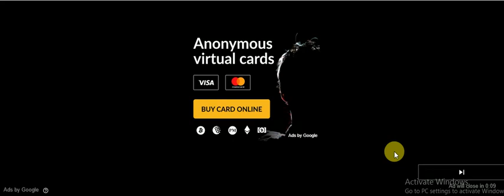Bubbles game Stage 1 To stage 6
Bubbles Game Play Video Of Stage 1 To stage 6